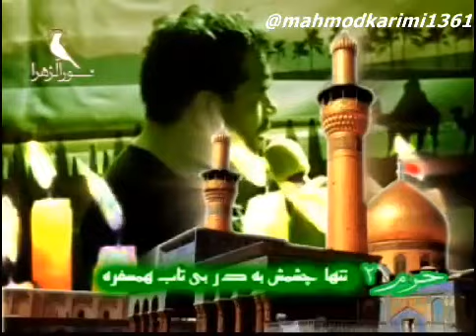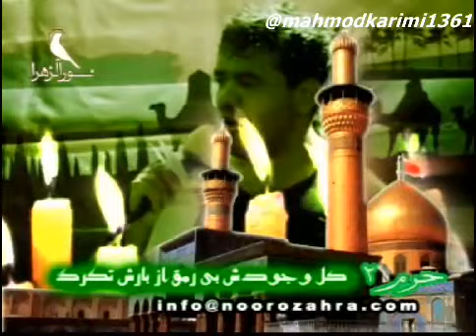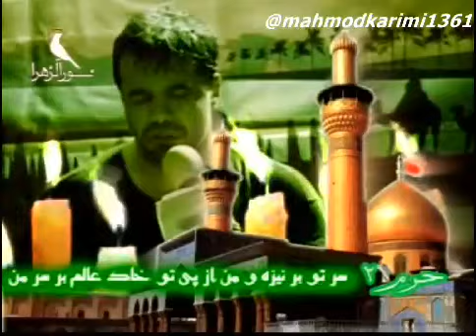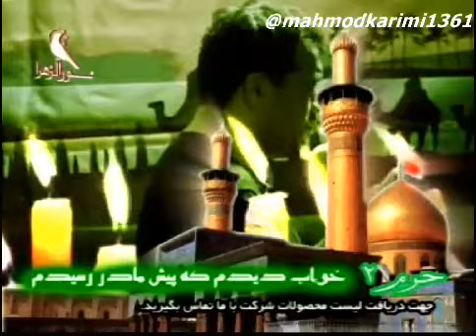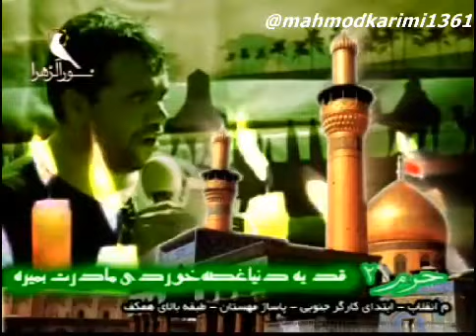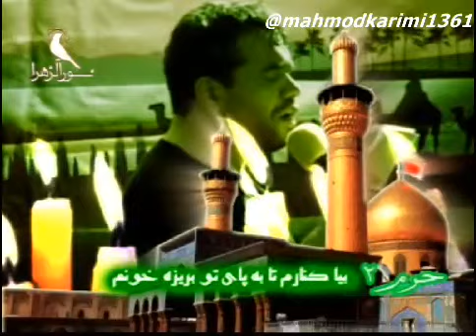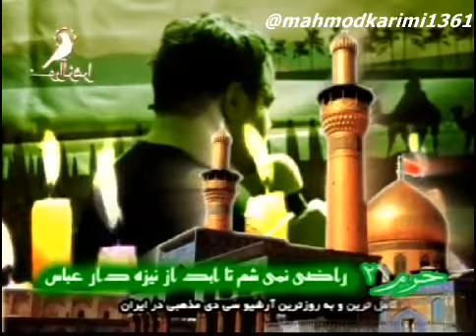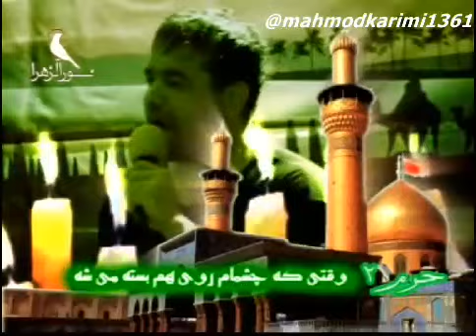محمود کریمی, نوحه قدیمی و کمیاب امام حسین علیه السلام Mahmoud Karimi, Old & Rare Nohe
محمود کریمی, نوحه قدیمی و کمیاب امام حسین علیه السلام
Mahmoud Karimi, Old & Rare Nohe of Imam Houssein